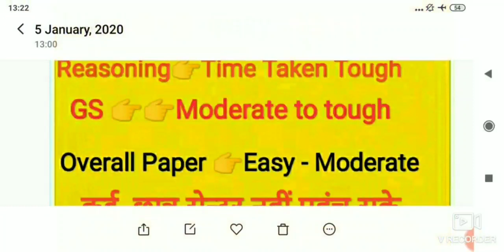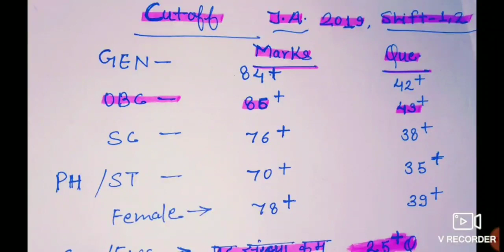UPSSSC JUNIORASSISTANT# | JUNIOR ASSISTANT | EXPECTED CUTOFF | 4 JAN 2019 | BOTH SHIFTS